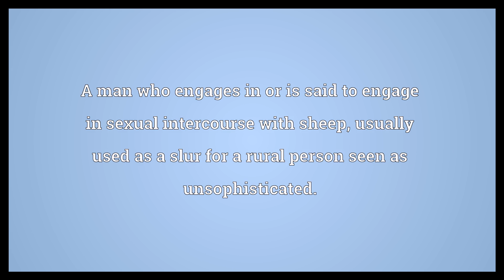Sheepshagger Meaning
Video shows what sheepshagger means. A man who engages in or is said to engage in sexual intercourse with sheep; usually used as a slur for a rural person seen as unsophisticated.. a term of abuse for inhabitants of various countries or regions which have large populations of sheep
a person from Wales
a person from New Zealand
a supporter of Derby County F.C., a reference to the club nickname of The Rams.  Sheepshagger Meaning. How to pronounce, definition audio dictionary. How to say sheepshagger. Powered by MaryTTS, Wiktionary